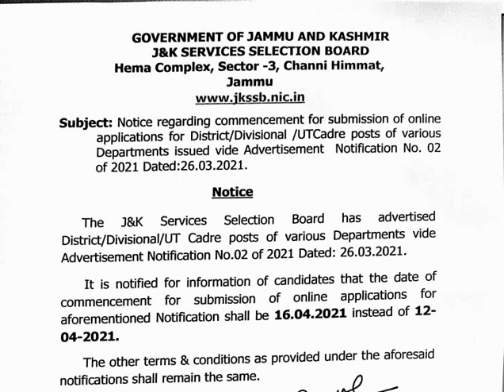Big Update for JKSSB on 2311 Posts| Advertisement 02 of 2021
Update by jkssb on advertisement 02 of 2021 where 2311 posts has been advertised